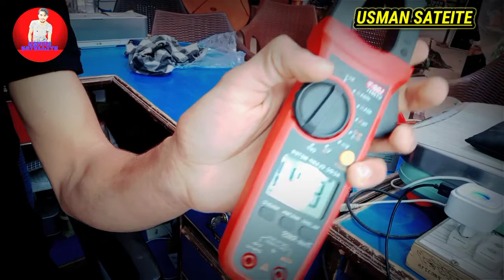Uni-T Digital Clamp Meter| Uni-T 204 Plus Clamp Meter Latest Model Review | Ac Dc Meter |Urdu/Hindi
MY DESCRIPTION۔۔۔۔⬇⬇⬇⬇

میرے پیارے دوستوں میری طرف سے آپ سب کو اسلام
AJ KE ES VIDEO MA MA UNBOXING AUR FULL REVIEW KARNY WALLA HU EK UNIT KY DIGITAL CLAMP METER KE۔۔۔

Uni-T  Digital Clamp Meter| Uni-T 204 Plus Clamp Meter Latest Model Review

PLAESE LIKE MY VIDEO🔔🔔🔔🔔🔔

💖 Thanx for Watching dear friends